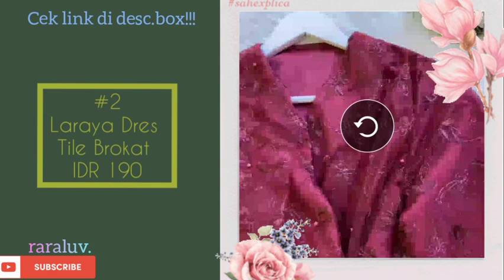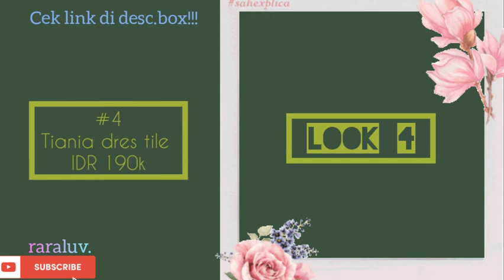Shopee Haul Dress Untuk Lebaran 2021 part 8 || Brukat,Lace,Tile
Hallo semuaa...
Assalamualaikum..
Welcomeback to my channel..!

Ok kali ini aku mau "Shopee Haul Dress Untuk Lebaran 2021 part 8 || Brukat,Lace,Tile" .

So stay tune!!!semoga bermanfaat yaa..

Happy watching!

2. Laraya Dres Tile Brokat

Thanks alot😘